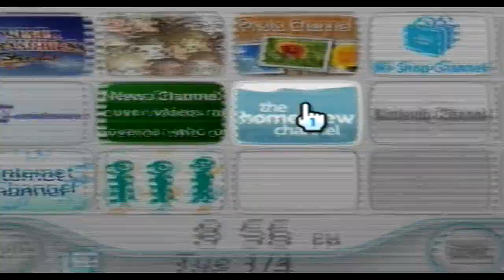mario kart hd.m2t